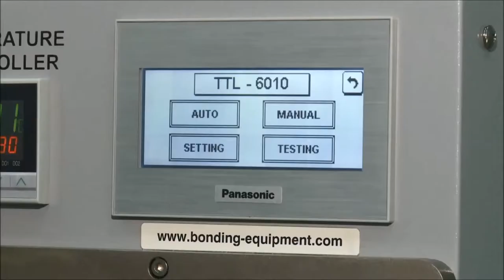Ito Group TTL-6010 Tabletop ACF Laminator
The Ito Group ACF TTL-6010 is a tabletop ACF laminator designed to be used in production environments as well as prototyping labs. It laminates a single piece of ACF to a single site on a substrate that in turn is manually loaded and unloaded by the operator. It features a touch panel for setting lamination parameters and is extremely easy to use and maintain.